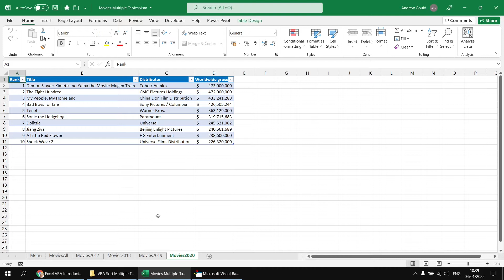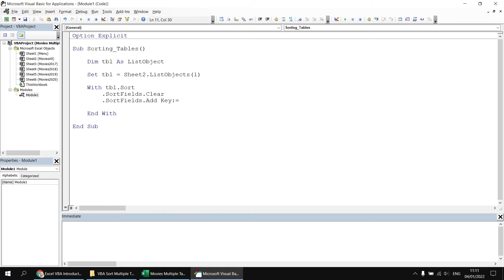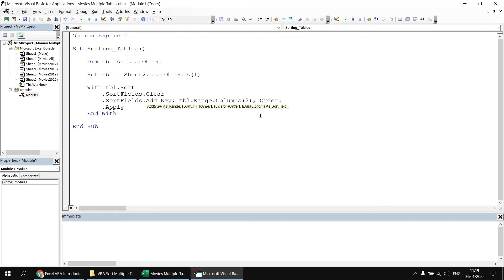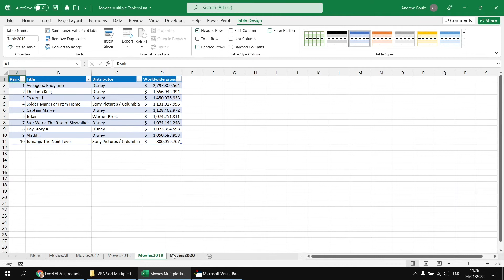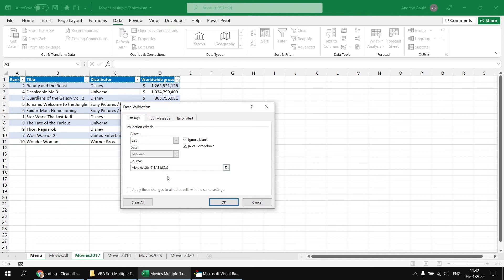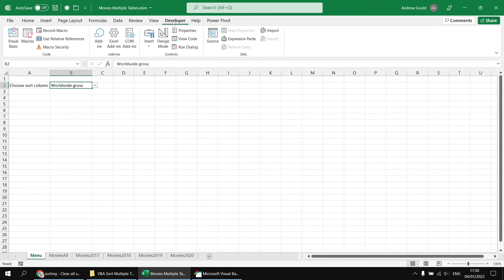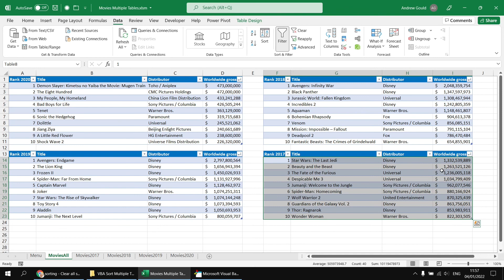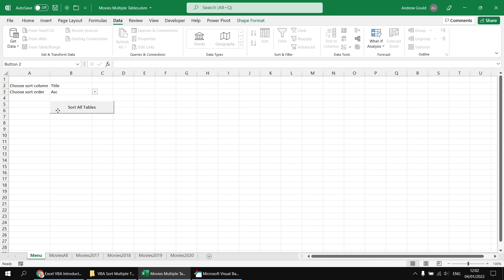Wise Owl Answers - How do I sort tables on multiple sheets in Excel VBA?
This video show you how to apply sorting to all the Excel tables in a workbook. You'll learn how to loop through the ListObjects collection on each worksheet in the workbook and how to use the Sort and SortField objects to apply sorting to each table. You'll also see how to use data validation to create a basic user interface which allows the user to control which column to sort the tables by.

Chapters
00:00 The Question
01:36 Referring to a Table Object
02:47 Sorting a Single Table
05:01 Changing Sorting Options
07:05 Sorting All Tables on One Sheet
08:03 Sorting Tables on All Sheets
09:30 Creating a Drop Down List to Choose a Sort Column
10:51 Sorting by the Chosen Column Name
13:49 Choosing the Sort Order
16:19 Checking the User Selected a Value

for more online training resources in Microsoft Excel, Microsoft Power BI, DAX, VBA, Python, Visual C#, Microsoft SQL Server, SQL Server Reporting Services SSRS, SQL Server Integration Services SSIS, Microsoft Access and more!